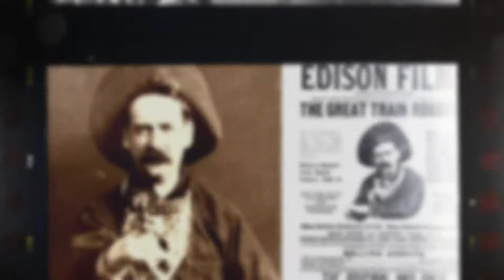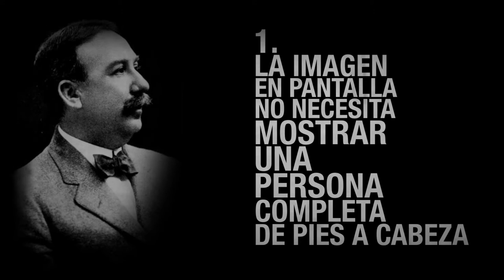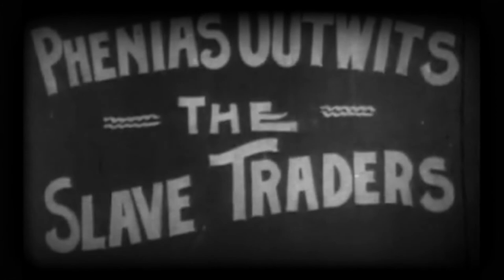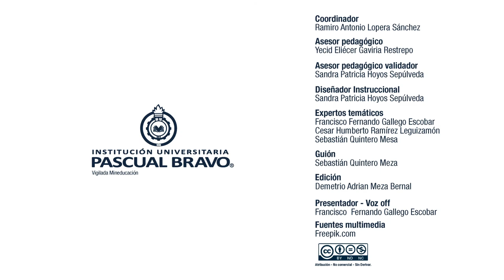MOOC: Montaje Audiovisual | Porter y el Taller de Edison (Módulo 4)